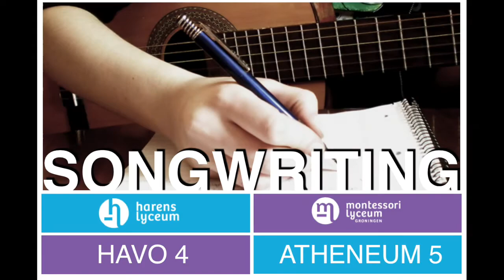Imagination - eigen compositie